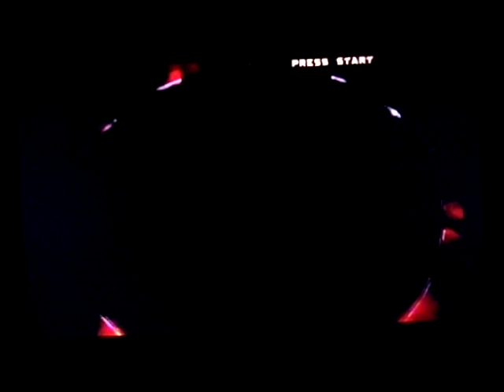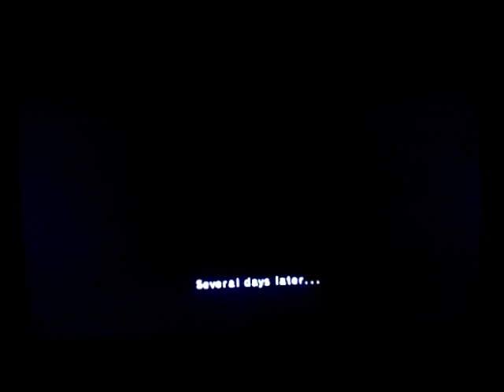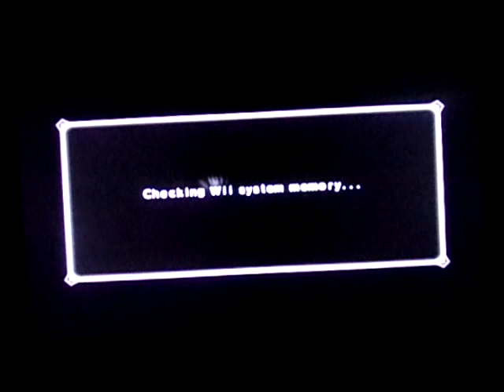Tatsunoko vs Capcom(Wii)-Batsu/Frank West Playthrough